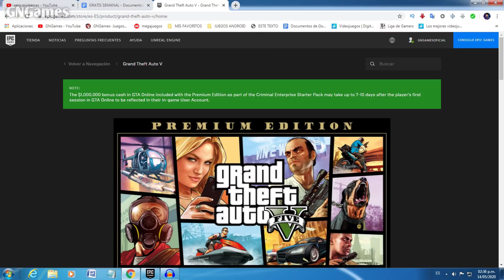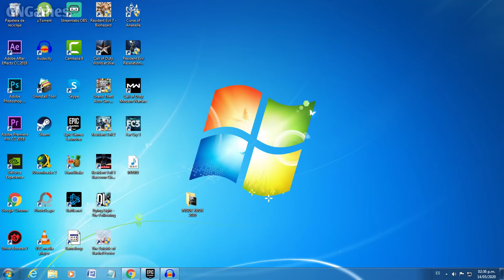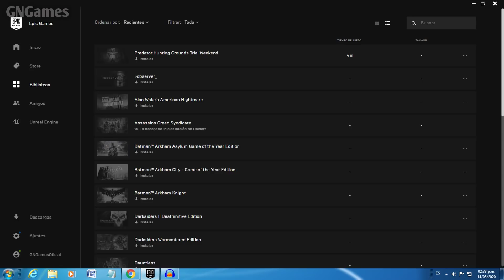Grand Theft Auto V (GTA 5) GRATIS + $1.000.000 EXTRA!! Regalan por tiempo limitado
Hola chicos,  epic games está regalando  Grand Theft Auto V a todos los usuarios de su tienda digital. La promoción ha empezado hoy a las 5 horas de la mañana, y terminará el próximo jueves 21 de mayo a la misma hora. Para descargar el juego solo es necesario tener una cuenta de Epic Games. Una vez canjeado, Grand Theft Auto V se quedará para siempre en nuestra biblioteca.

El bono de 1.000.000 de dólares en efectivo en GTA Online incluido en la Edición Premium como parte del Paquete de Inicio de la Empresa Criminal puede tardar hasta 7-10 días después de la primera sesión del jugador en GTA Online para reflejarse en su Cuenta de Usuario del juego. Esta bonificación en efectivo sólo está disponible para los propietarios del Starter Pack por primera vez.

Música Créditos :